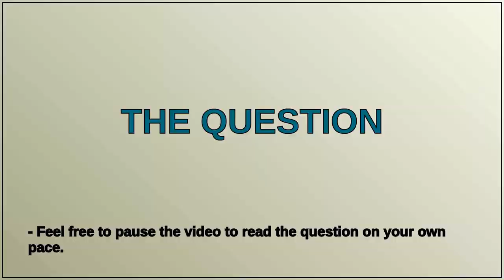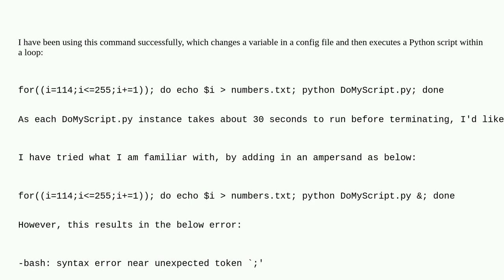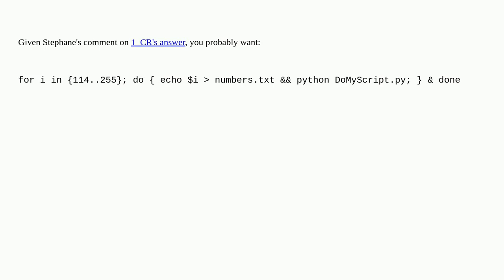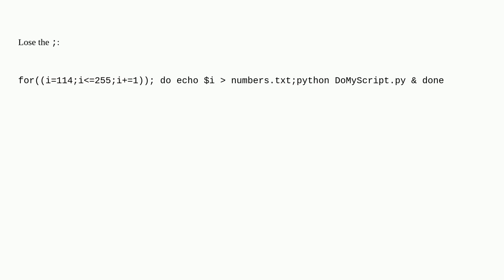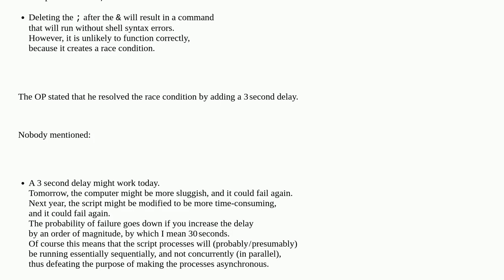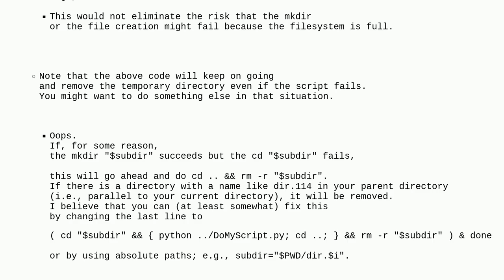Unix: Use & (ampersand) in single line bash loop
Use & (ampersand) in single line bash loop

A special thanks goes out to the community

  process bash shell-script command-line